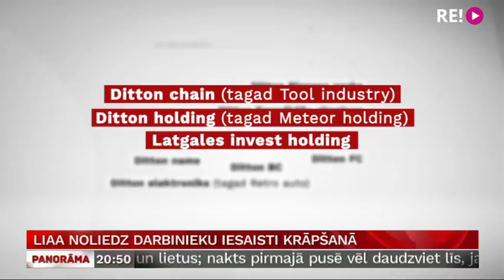LIAA noliedz darbinieku iesaisti krāpšanā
Latvijas Investīciju un attīstības aģentūras direktors Andris Ozols kategoriski noraida ekonomikas ministra Ralfa Nemiro teikto par aģentūras darbinieku iesaisti  Eiropas Savienības fondu krāpšanas lietā. Nemiro no Latvijas Televīzijas raidījumā “Viens pret vienu” paustā tomēr neatkāpjas. Stāsta Anete